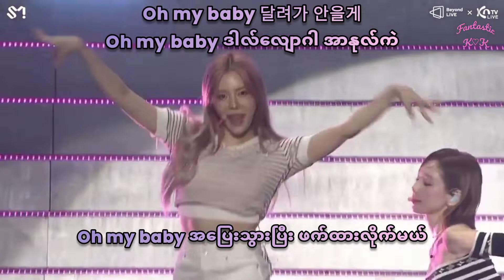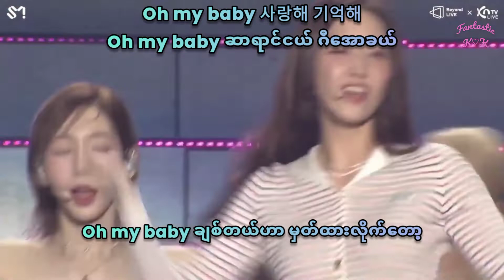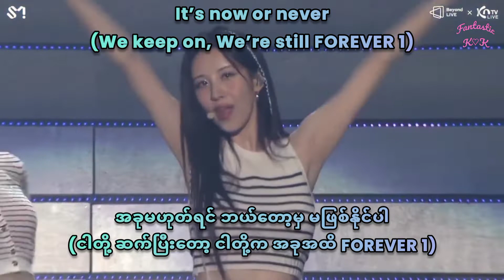[Full HD] Girls' Generation - FOREVER 1 (LIVE) Myanmar Sub Hangul Lyrics Pronunciation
Liveမှာလည်း အသံတွေက ရှယ်မိုက် ^.^